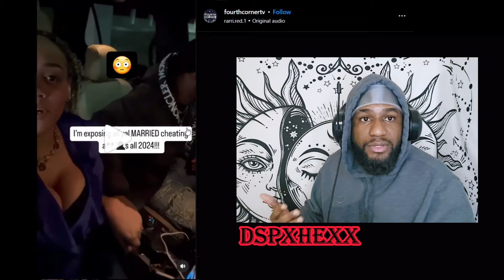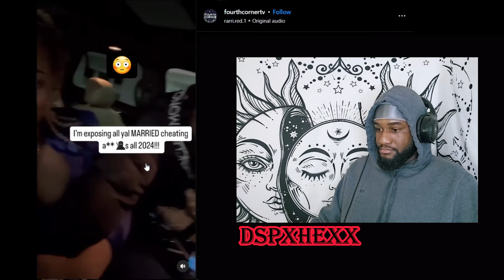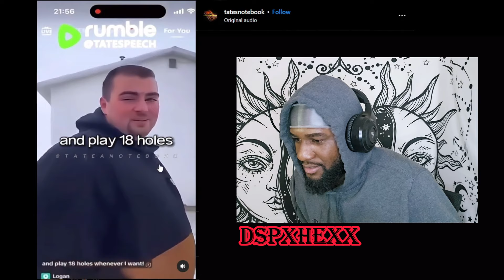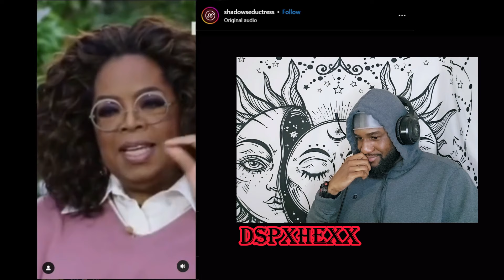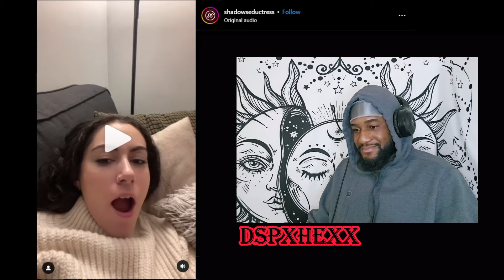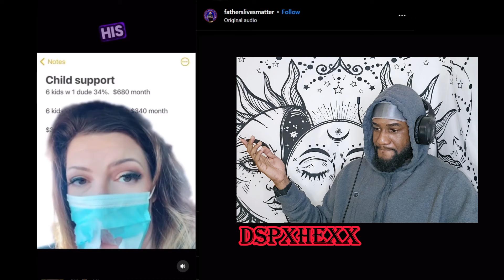This Woman EXPOSES Married Man For Cheating!!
I'm Hexx.
If i made a mistake or you think i missed out on a valid point, feel free to correct me in the comment section